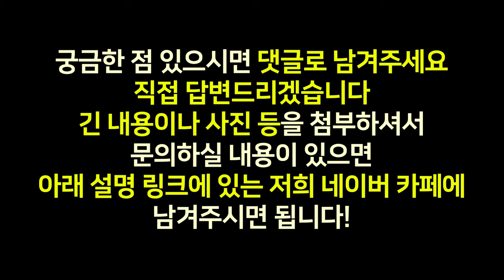여성탈모 치료방법 3가지 알려드립니다!│뉴헤어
안녕하세요~ 오늘은 여성탈모에 관한 영상입니다
남성뿐만 아니라 여성들도 고민이 많은 탈모...!
여성탈모의 치료 방법은 어떤 것들이 있을까요?🤔
영상으로 함께 알아보아요!